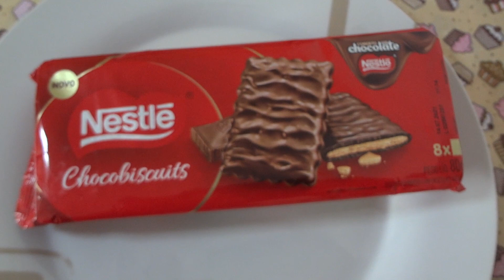Chocobiscuits Nestlé - Review - KFD #294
Experimentando essa novidade, o Chocobiscuits da Nestle! É um biscoito coberto com chocolate.